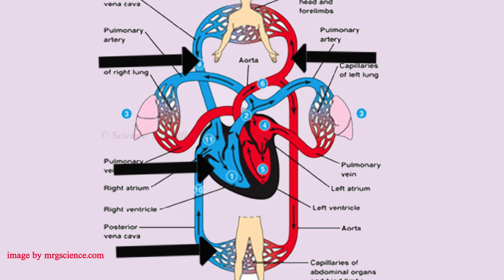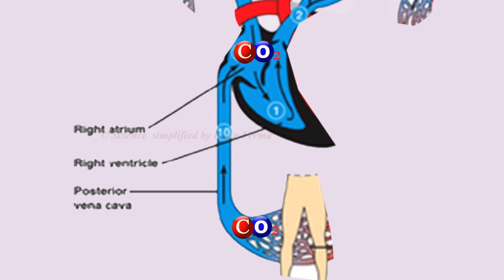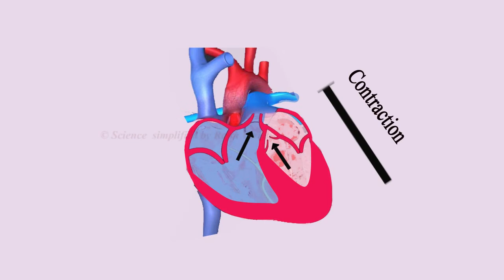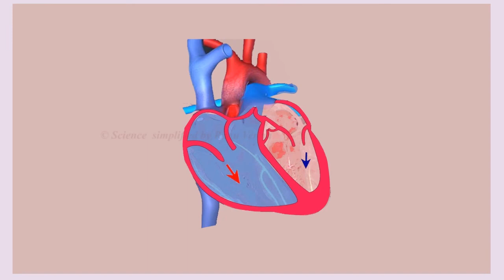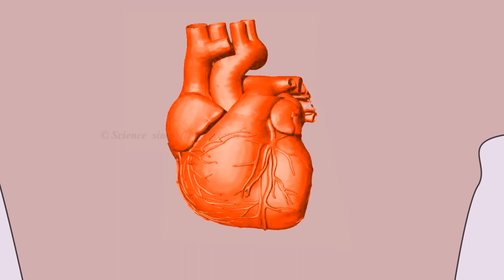Understand blood circulatory system | Class 10 Biology | Life Processes | CBSE NCERT Science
pictures credit to google search

Understand Addition reaction of Activity 4.5 |Class 10|Addition reaction| Carbon and its compounds | CBSE NCERT Science

Understand Activity 4.3 |Class 10|Complete & Incomplete Combustion | Carbon & its compounds |CBSE NCERT Science

Watch Activity 3.9 |Class 10|What happens when metals are burnt in air| Metals & Non Metals | CBSE NCERT Science

Learn activity 3.8 Exceptions| Metals & Non-Metals | CBSE NCERT Science asks us to react oxides of metal and non-metals with water and check if it is acidic or basic in nature.

Watch Activity 2.15 (Explained in English) | 2.4.4 Are the Crystals of salts really Dry from Acids, bases and salts |CBSE Class 10th NCERT science, the water of crystallization of copper sulphate and calcium sulphate. Gypsum and Plaster of Paris, dead burnt plaster

Continue reading at Activity 2.15 Class 10 Science, Acids, Bases and Salts

watch Activity 2.11 & 2.12 pH scale |Class 10: Acids, Bases and Salts | Science | CBSE NCERT explained in Hindi through animation.

Watch Activity 2.7 Acids, Bases and Salts -2 | CBSE Class 10 Chemistry | reaction of metal oxide with acid

Watch Activity 2.8 Acids, Bases &Salts -2 | CBSE Class 10 Chemistry | What do acids & bases have in common

Watch Activity 2.9 Class 10th ( Explained in Hindi) | acids, bases and salts |CBSE NCERT science Activity 4.3 |Class 10|Complete & Incomplete Combustion | Carbon & its compounds |CBSE NCERT Science